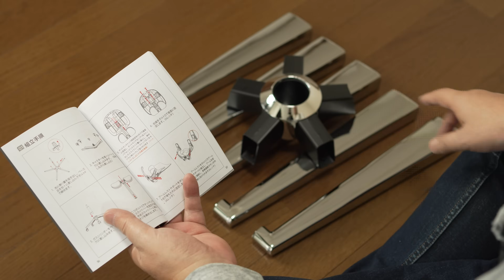【奮発の価値あり！】腰がとにかく楽な「Hbada E3 Ergonomic Office Chair」をレビュー。スマホ用のアームスタンドにもなるという神椅子です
オフィスチェアがガンガン進化中。腰のホールドがとても良くて、スマホを使って楽な手の位置までキープできます。これはすごい！　毎日座るのだから奮発の価値ありですね！　※今回はメーカー様提供の動画です

【目次】
0:00　今回のテーマ
0:55　製品を開封
1:06　説明書をチェック
1:44　椅子を組み立て
4:42　座り心地をチェック
5:25　首を支えるネックピロー
6:58　角度を自在に調節できるアームレスト
8:08　高さや角度を調節
9:29　座面を前後にスライド
9:47　ランバーサポートについて
10:43　T字型サポートシステムで腰・首・肩を保護
11:10　価格について
11:36　まとめ

●テレワークの本が出ました
●プレゼンの本が新登場しました！